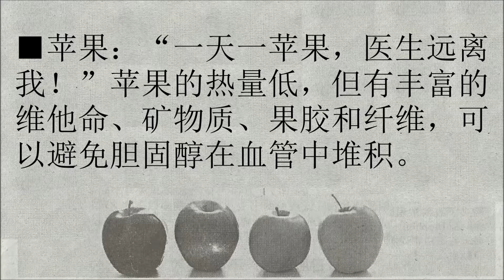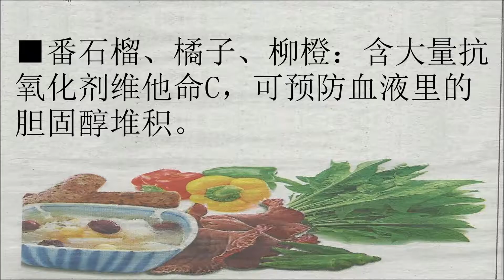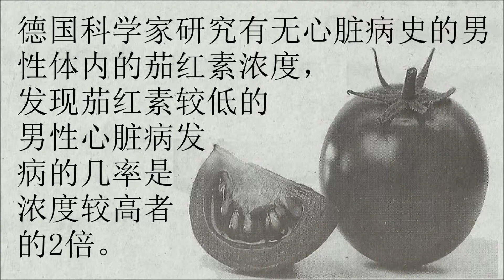多吃15种蔬果，患冠心病幾率降40% 三